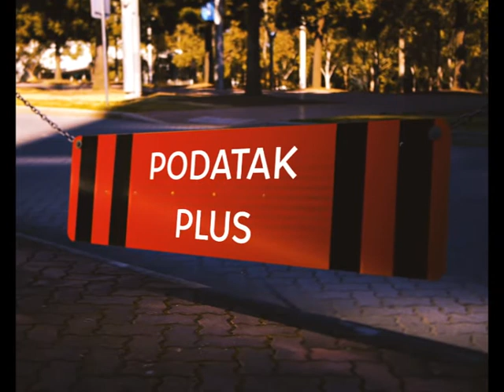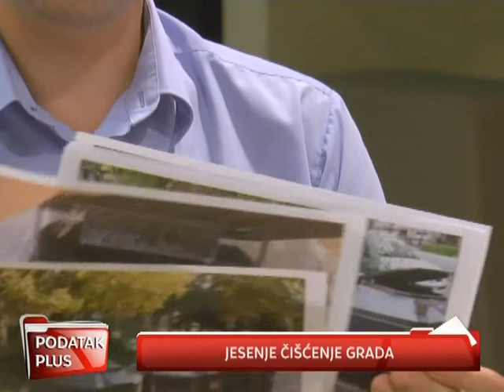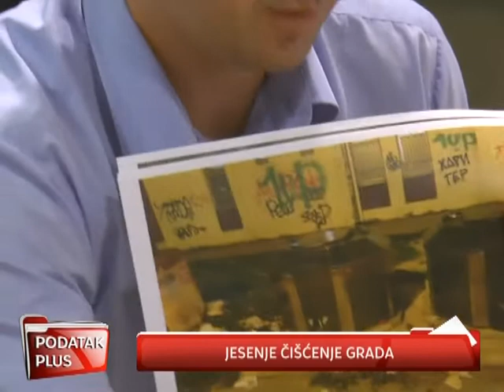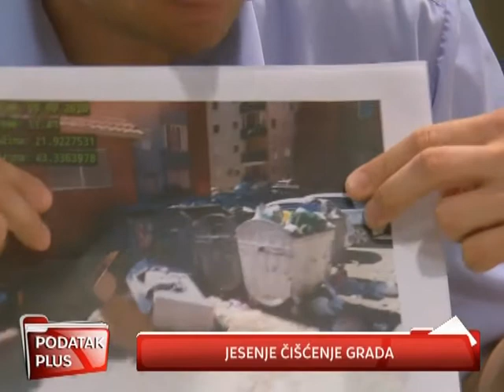PODATAK PLUS 9 9 2020